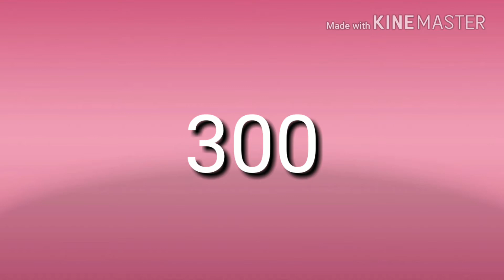THANK YOU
Thanks for 200 let's try and get 300 guys